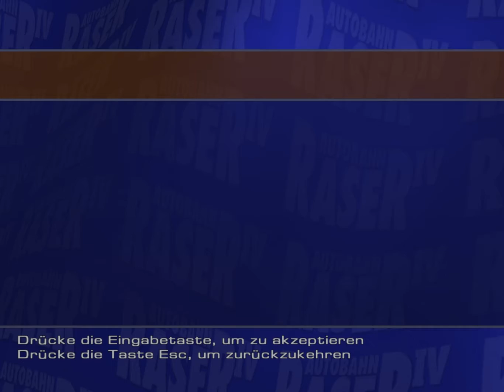#2 Wo sind die Autobahnen? - Autobahn Raser 4 - Let´s Play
Für ein Spiel namens Autobahnraser, sind in diesem Spiel ganz schön wenig Autobahnen.
Nicht nur das , irgendwei kommt es mir so vor als wenn ich immer die gleichen Strecken fahre.